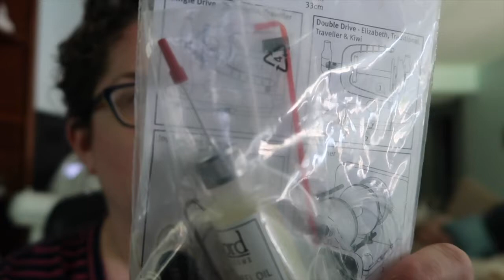The Knit Shift Episode 107: Lots of Socks